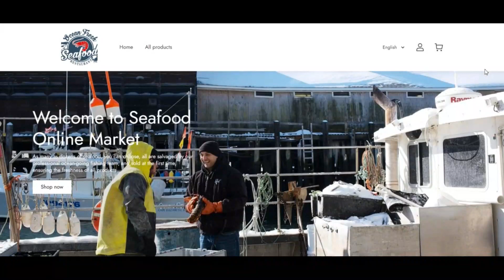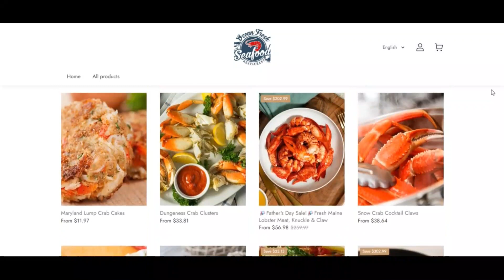Seafoodteam.Com Reviews [ With Proof Scam or Legit ? ] Seafoodteam ! Seafoodteam Com Reviews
Seafoodteam.Com Reviews [ With Proof Scam or Legit ? ] Seafoodteam ! Seafoodteam Com Reviews ! Seafoodteam Reviews

The belief rating of seafoodteam.com is very lessened. Here is the strong indicator that the web site could be a rip-off.

We rated seafoodteam.com employing a pc application. The algorithm has scanned the web site having a look at the source code getting used, terms and conditions, registry, region of the corporate and when the website has attained various beneficial or damaging thoughts. Scamadviser employs All this information and facts to produce a perception rating.